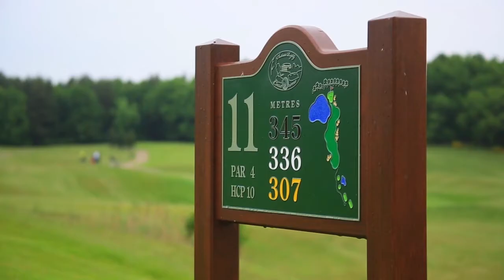9th Nordic Chamber Golf Masters